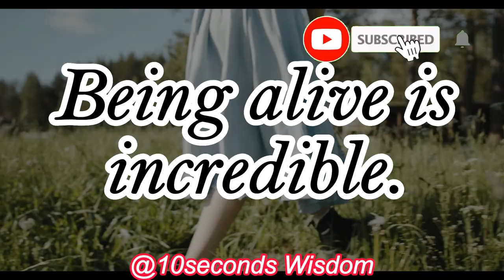James Frey Once Said - Motivational | Inspirational quotes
James Frey is an American writer and businessman. His first two books, A Million Little Pieces and My Friend Leonard, were bestsellers marketed as memoirs. Large parts of the stories were later found to be exaggerated or fabricated, sparking a media controversy. These timeless and powerful James Frey quotes can help you relax and show you how to live with the flow of life in order to experience deep inner peace, a happier life and an enlighten your wisdom.

These great wisdom and aphorisms of James Frey that will make you think about many things in life. Quotes from the life of James Frey are definitely worth your time.